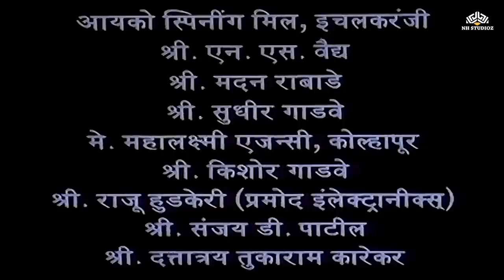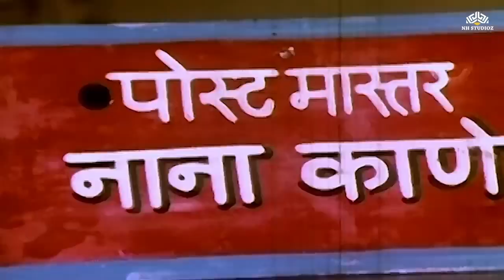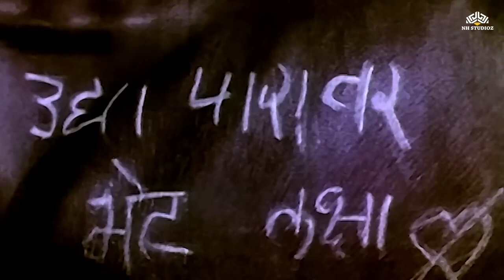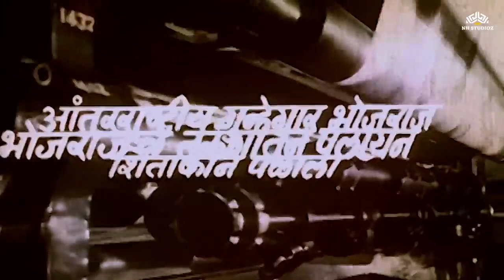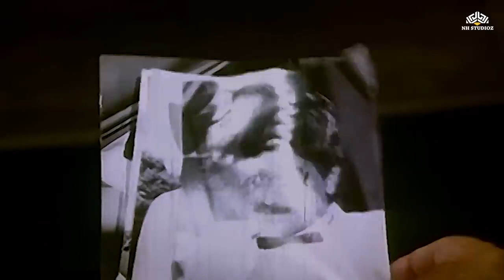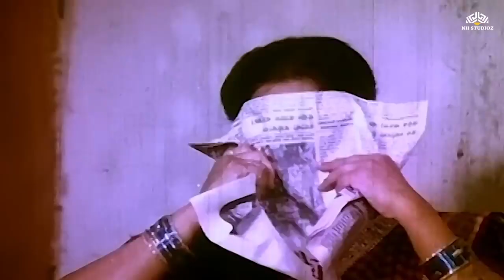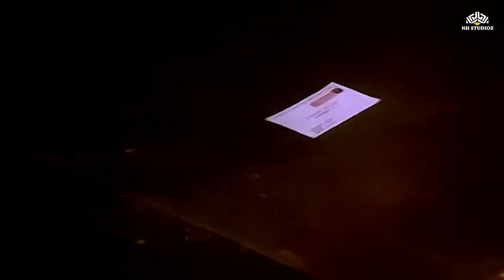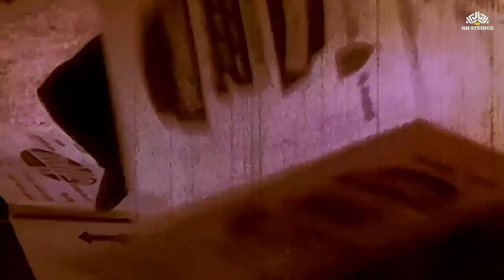Chal Re Lakshya Mumbai La चल रे लक्ष्या मुंबईला Laxmikant Berde's Super Hit Movie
laxmikant berde all marathi movies
lakshmikant berde best marathi movies
ashok saraf and laxmikant berde movies
laxmikant berde superhit movie
laxmikant berde comedy movies
marathi movies old laxmikant berde
marathi old movies full comedy laxmikant berde
marathi movies comedy full movie laxmikant berde
marathi movies 2023 full movie
lakshmikant berde full movie hindi dubbed
lakshmikant berde movie scene
new marathi movie laxmikant berde
laxmikant berde movies comedy scenes
marathi movie laxmikant berde
laxmikant berde hindi movies
lakshya ashok saraf comedy movies
mahesh kothare and laxmikant berde movies
lakshmikant berde full movie
abhinay berde all marathi movies
marathi movies 2023 full movie lakshmikant berde
ashwini bhave and laxmikant berde movies
marathi movie ashok saraf lakshya
lakshmikant berde yanchi picture
marathi full movie laxmikant berde ashok saraf
lakshmikant berde comedy new video
bharat jadhav and laxmikant berde movies
ashok saraf sachin laxmikant berde movies
laxmikant berde and prashant damle movies
old marathi comedy movies of ashok saraf
ashok saraf and laxmikant berde comedy scenes
marathi movie ashok saraf full movie new
mahesh kothare ashok saraf laxmikant berde movies
marathi movies old full movie ashok saraf
marathi movies comedy full movie ashok saraf
marathi movies comedy full movie
marathi comedy movies latest full movie
marathi movies latest full movie
marathi movies 2022 full movie
marathi comedy movies 2021 full movie new
old marathi comedy movies full
comedy scenes in marathi movie
marathi comedy movies 2022 full movie new
best comedy movies in marathi
marathi latest comedy movies
marathi movies 2020 full movie comedy
marathi hit movies latest full movie
marathi movie best comedy scene
comedy movies hindi full marathi
new marathi movies 2021 full movie
marathi comedy movies ashok saraf
marathi movies latest full movie 2020
marathi comedy movies siddharth jadhav
marathi movie new comedy love story
marathi movies 2023 full movie comedy
marathi movies comedy full movie siddharth jadhav
marathi movies on youtube full movie
marathi old movies full comedy ashok saraf
marathi movies comedy full movie bharat jadhav
marathi romantic movies latest full movie
new marathi comedy movies 2024 full movie hd
ashok saraf marathi movies latest full movie
marathi movies comedy full movie makarand anaspure